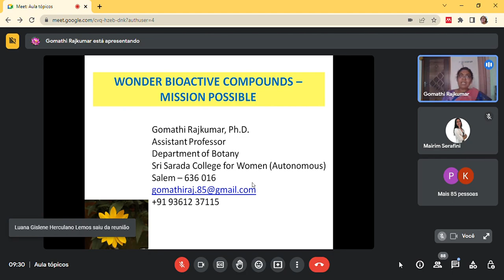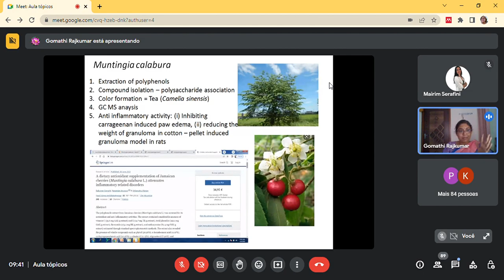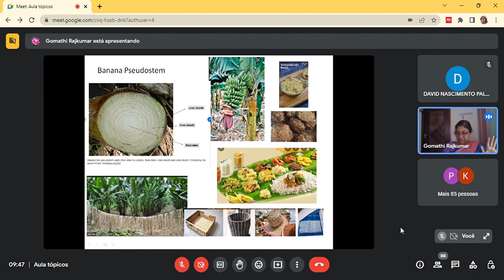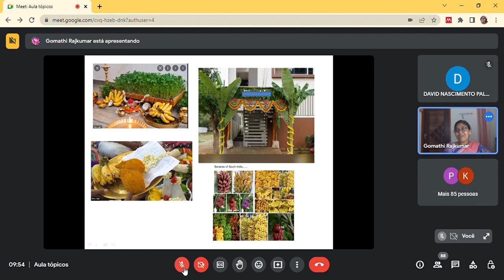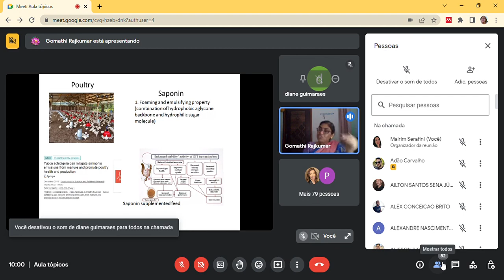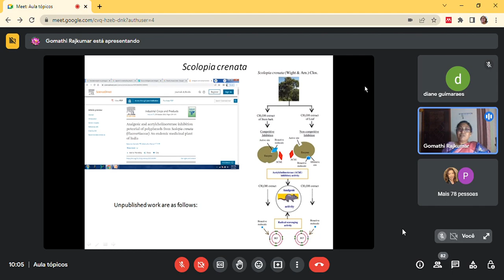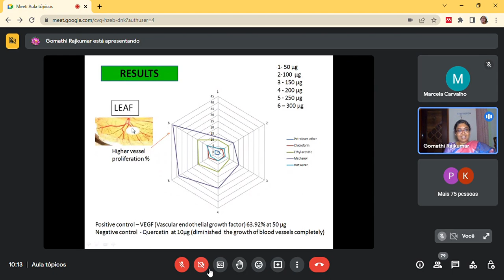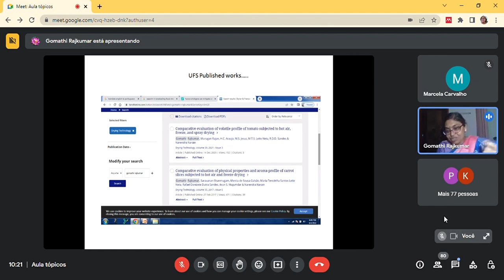Palestra Phd Gomathi Rajkumar : Wonder Bioactive Coumpounds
Palestra da PhD Gomathi Rajkumar, India, para a disciplina de Tópicos Avançados, coordenada pela profa Mairim Serafini, nos PPGCF e PPGCS / UFS.